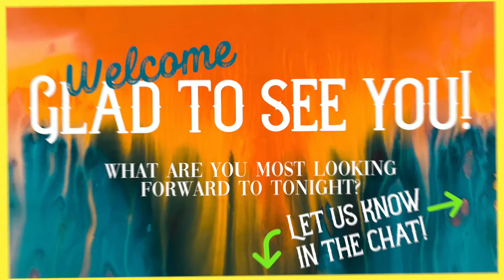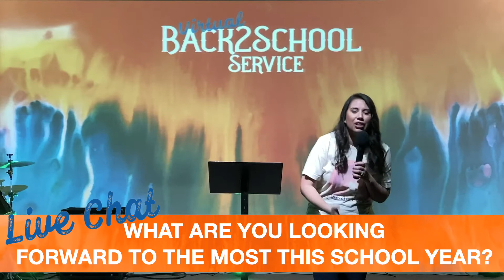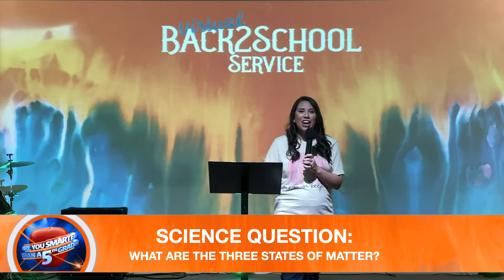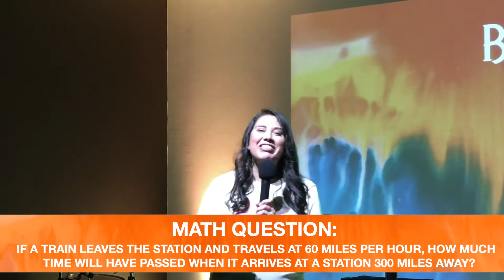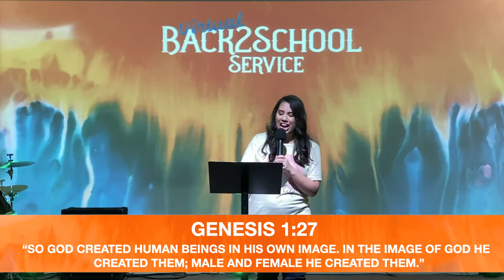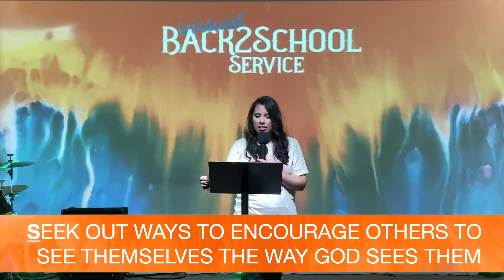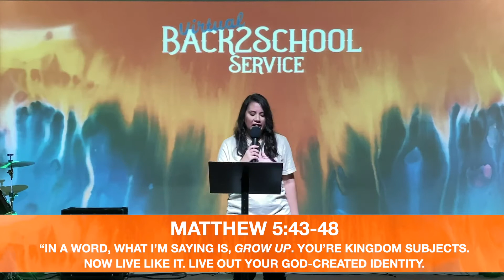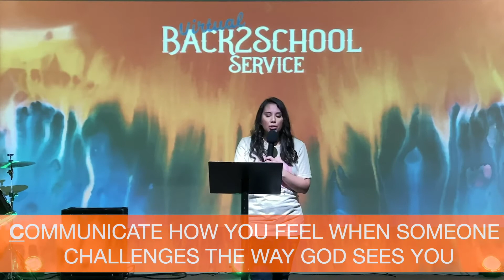Sept. 13 (6 PM) Service | Back2School Service Rerun | Paulina Solis | Tab Church Houston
Giftcard Giveaways were only available during the LIVE running of this service on Sept. 9, 2020 at 7:30 PM & winners were posted on Instagram after the service. For more information on our church, go